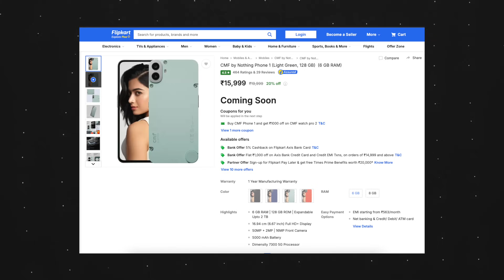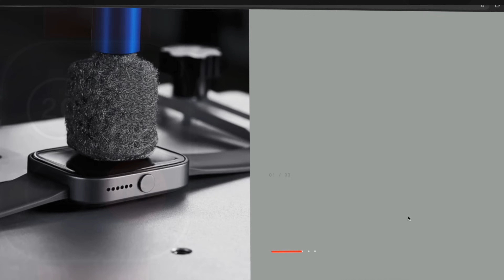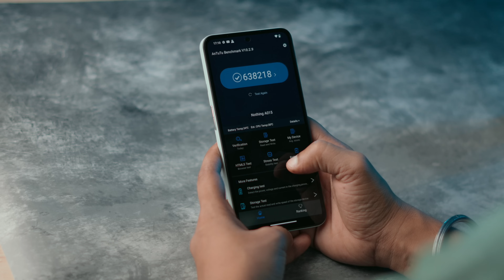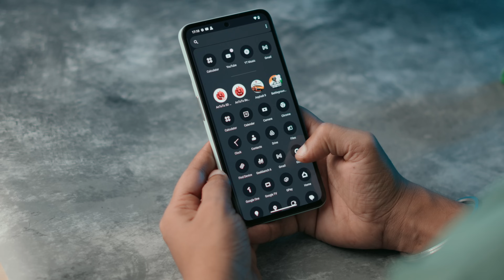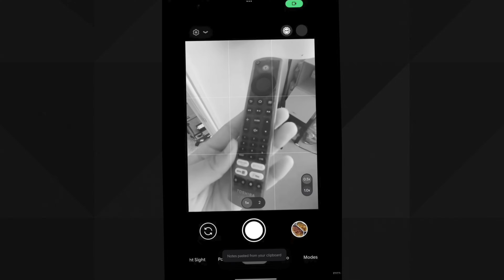CMF phone GOOD or BAD ? The Real Hype Truth